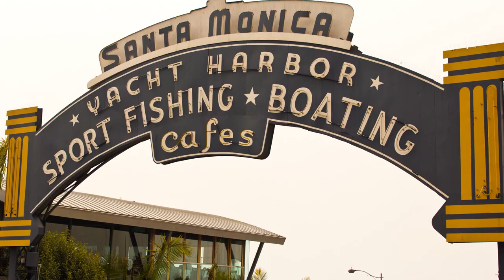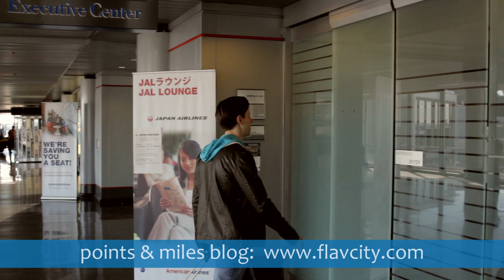What to Eat & Do in Los Angeles - Flavor City with Bobby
Bobby sets out to find what California cuisine is all about, but is quickly sidetracked by the surf & beach lifestyle. From insanely fresh fish to delectable sushi, he eats his way across L.A. and then returns to Chicago to create a meal that's the talk of Hollywood!
Miso marinated cod with braised bok choy and coconut cashew jasmine rice.

About Flavor City with Bobby Parrish

I'm a home cook that likes to step out the the kitchen and travel to different cities, eat the streets, meet fellow foodies, and bring those new flavors back home. I have traveled the world, cooked at wine & food fests, and cooked on live TV, all to prove that you don't have to be a chef to cook like one, all you need is a hunger for new flavors.  My recipes are simple and quick, I look forward to sharing them with you on my channel!